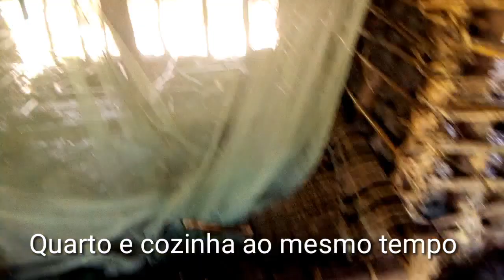ENCONTREI ESSA FAMÍLIA NECESSITADA, PRECISAM DE AJUDA POR FAVOR VAMOS AJUDAR🙏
ENCONTREI ESSA FAMÍLIA NESCESSITADA TOCOU-ME ATRISTE REALIDADE DESSA FAMÍLIA ACEITAM QUALQUER TIPO DE DONATIVOS. ESTÃO NUMAS CONDUÇÕES PRECÁRIA, POR ISSO PEÇO AQUEM PODER AJUDAR ESSA FAMÍLIA, PODE ENTRAR EM CONTACTO COM OS SEGUINTES NÚMEROS:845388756/OU 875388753 /WAHATSAPP 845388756. YouTube.com/Encantos de Mavone.